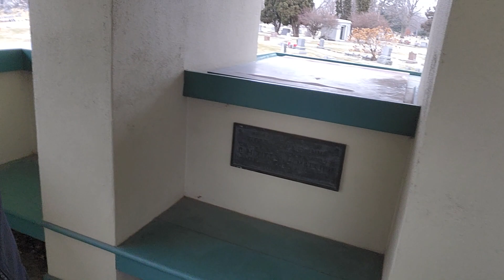Pettit Chapel Tour & Message for the New Year🎉 Hiking with Daniel ep. 3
I am currently withiut a video editing software, if anyone out there has some suggestions for inexpensive or free software for PC or Android let me know. I really loved this pint sized structure with tons of character and intrigue! Cheers yall, hope everyone is having a powerful start to the new year!